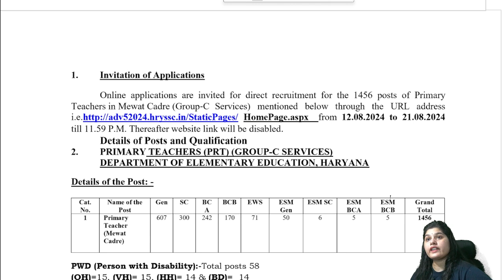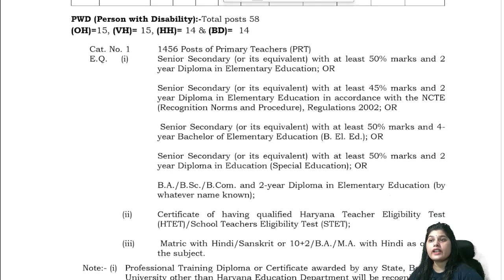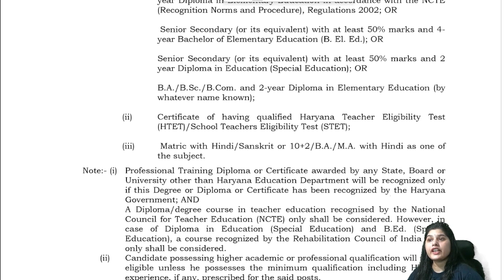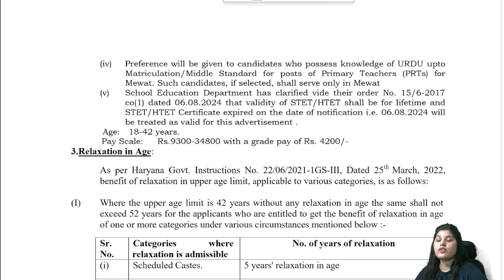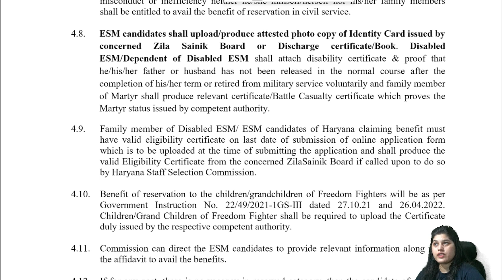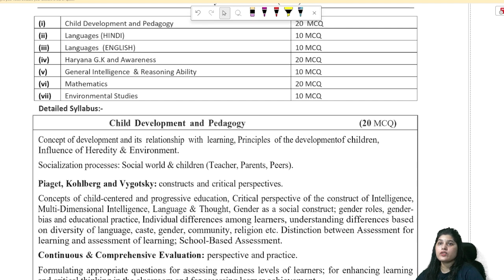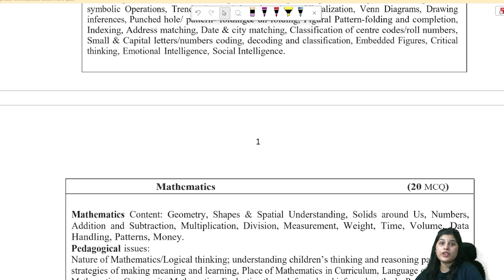Vacancy for Haryana HSSC Primary Teacher PRT Recruitment 2024 Post-1456 प्राथमिक शिक्षक पीआरटी भर्ती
Hello,
This Is Nikita, I welcome to our You Tube Channel, Nisha Knowledge Hut

Under This Video you Would Able To Know About:-

Students If You Like This Video  Than Kindly Please Like and Share The Video And Subscribe Our Channel, If You Have Any Doubt/Query/Issue Regarding  This Chapter Than You Can Comment down Below . I will try My level Best In Responding You, Thank You So Much For Checking Out The Video

Here Are Some Other Video Link Related To This Class:-

This Channel Is All About The "Knowledge"